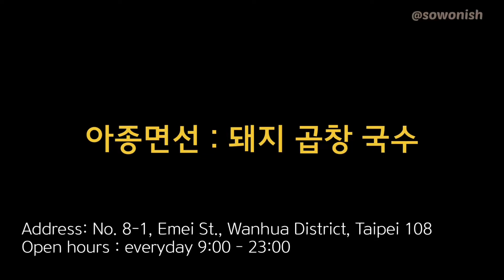타이베이 맛집 추천! 시먼띵 가장 핫한 곱창국수집, 아종면선 후기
타이완 여행 필수코스 시먼띵,
시먼에서도 가장 유명한 곱창국수집 '아종면선'에 다녀왔습니다!